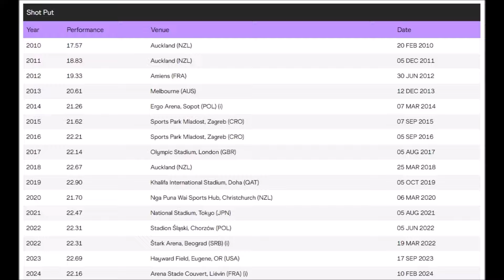TOM WALSH training on a SLACK LINE (BALANCE CORD) with Olympic barbell